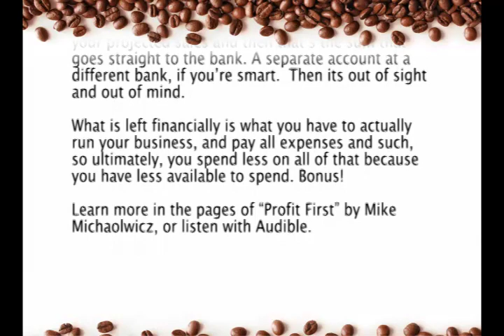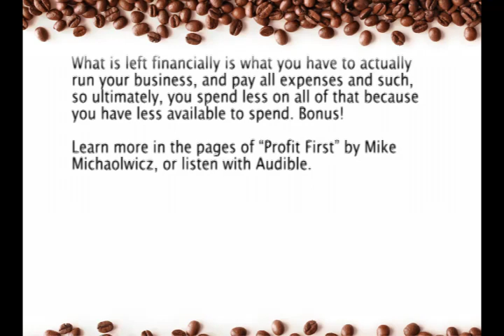Business Tip of The Day #44 - Your sales minus your expenses equals your profit, correct?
Tune into the "Daily Tip" to get your latest business tip of the day with Barbara Steckly, owner of Preferred Client Services. Barbara brings years of both bookkeeping and business advice to the community.

Your sales minus your expenses equals your profit, correct?

Mike Michalowicz, with his innovative theory, “Profit First Accounting”, however, has turned what’s “typical” upside down.

According to this forward thinking author and entrepreneur, what you should be doing is taking out your profits first. It just makes so much more sense that way. When you’re in business, profit is your priority, so why leave it to chance, the last thing that comes to mind, stuck out there on the end of the equation?

It’s easy to research comparable companies to determine a reasonable net profit percentage on your projected sales and then that’s the sum that goes straight to the bank. A separate account at a different bank, if you’re smart.  Then its out of sight and out of mind.

What is left financially is what you have to actually run your business, and pay all expenses and such, so ultimately, you spend less on all of that because you have less available to spend. Bonus!

Learn more in the pages of “Profit First” by Mike Michaolwicz, or listen with Audible.

Visit us any time at:
2327 Ellwood Dr SW, Edmonton, AB T6X 0A9

Preferred Client Services
Alberta's Best Bookkeepers
"Making a difference counting the beans!"